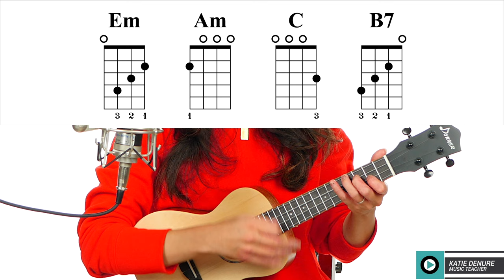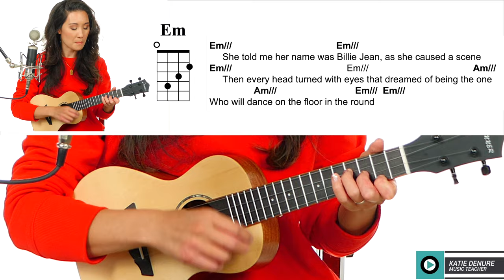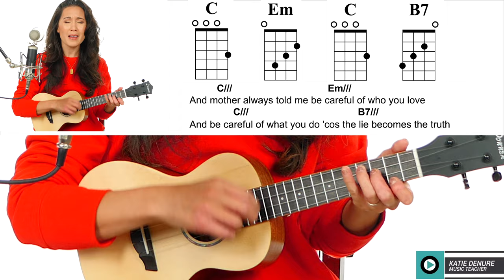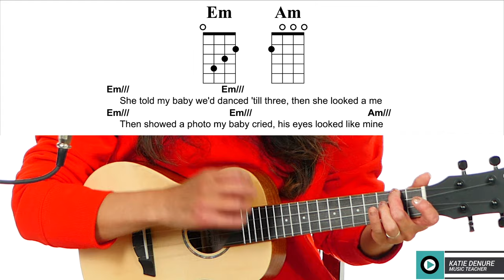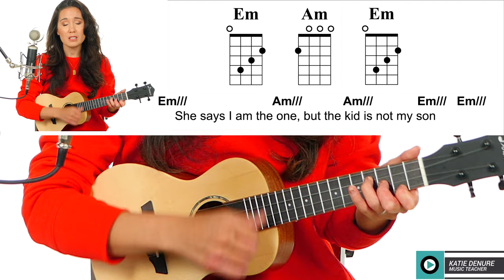Billie Jean EASY Ukulele Tutorial with Play Along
DUC 410 - Solid Top Spruce/Laminate Mahogany back and sides

Hi, I'm Katie DeNure, and I offer private Guitar, Voice, and Ukulele lessons online via Skype.  I am also an instrument buyer's consultant, business coach and freelance video content creator.

For students located in the Appleton, WI area, I also offers private guitar, voice, and ukulele lessons (in person) at my music studio in downtown Appleton, WI. Group lessons are also available.